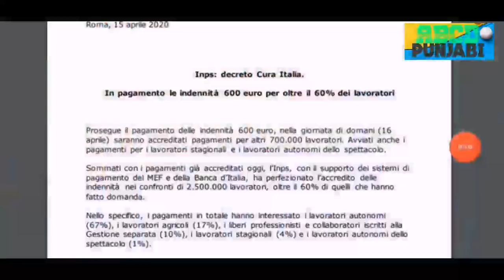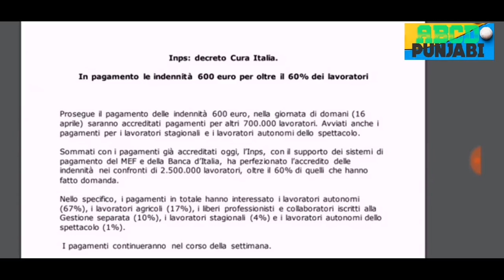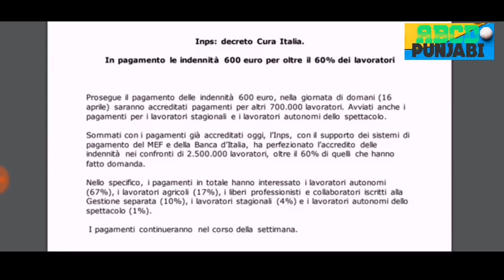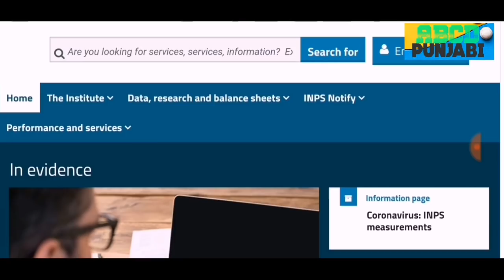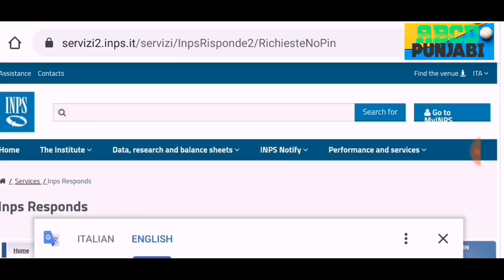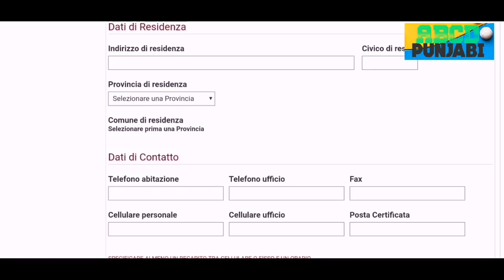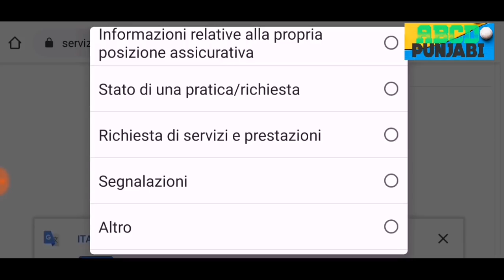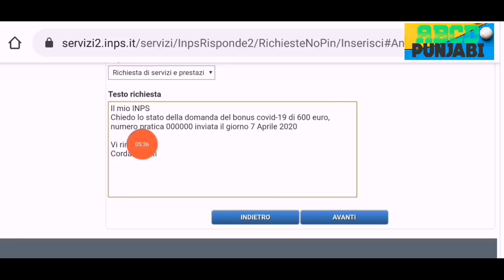INPS Risponde | Bonus 600 nahi mila | dioccupazione | INPS login without pin or spid | Tutorial